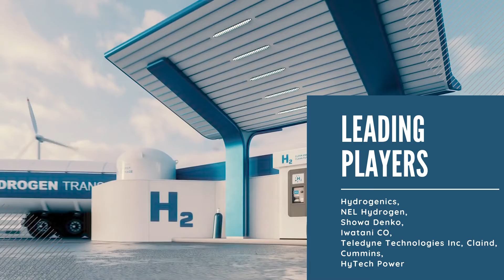Hydrogen Market | Size, Share, Market Trends, and Opportunity till 2027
A new report from Astute Analytica examines the Hydrogen market for the period 2021–2027, providing a comprehensive review of the industry. In 2020, the global Hydrogen market is valued at US$ 187,517.3 Mn. The market is forecast to grow at a CAGR of 6.6% during the forecast period from 2021–2027.

An in-depth review of the Hydrogen market is provided, considering all the major trends and the market dynamics. Additionally, the Hydrogen market report offers key market statistics, including market size, key trends, and growth prospects for key market players.

The cumulative market share of the four major players is close to 48.8%, hence there is Oligopoly Nature in the market. Some of the major market players are Air Products and Chemicals, Inc, Hydrogenics, NEL Hydrogen, Showa Denko, Iwatani CO, Messer Group GmbH, Teledyne Technologies Inc, Claind, Cummins, HyTech Power, Inox, ITM Power, PowerTap, Weldstar, Inc., Uniper, etc.

However, the North America hydrogen market has the highest projected CAGR of 7.7%, owing to growth in the production of methanol and ammonia in recent times.